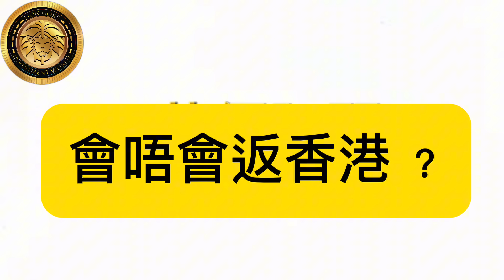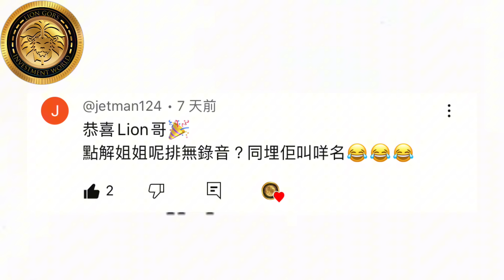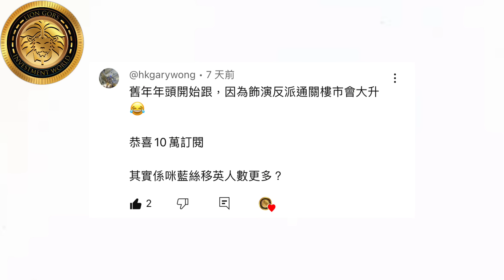10萬個訂閱，10個Q&A Part 1